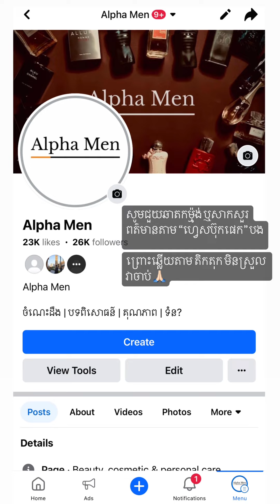NEW Armaf Ventana Marine